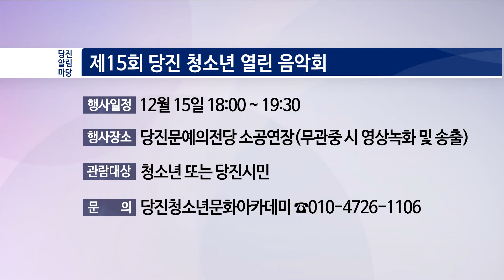44회 당진알림마당 홍보게시판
44회 당진알림마당 홍보게시판
1. 2021년 노인일자리 참여자 모집
2. 제15회 당진 청소년 열린 음악회
3. 가족과 함께하는 미리크리스마스 체험 안내
4. 당진고용복지센터 개소 안내
5. 레이저커터 장비 교육 안내

제작 당진시대방송미디어협동조합